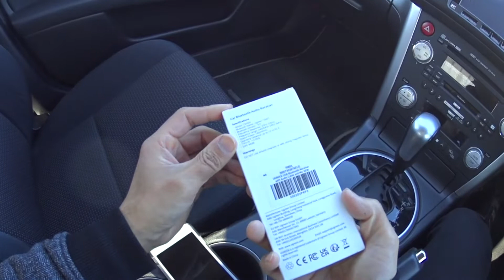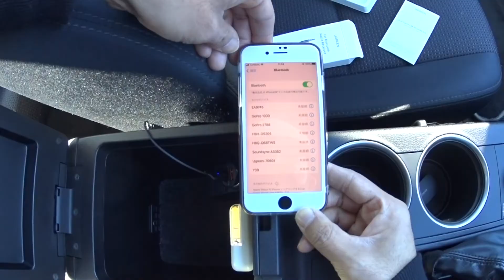ブルートゥース・カー・レシーバー・AUX UGREEN （スバル レガシィB4 BL5）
車内でiPhone内の音楽を聞くのに便利なレシーバーを見つけたので紹介します。

本来、友人のために購入したのですが、便利だったので自分用にも購入してしまいました。

価格もお手頃なので、試して見てはどうでしょうか？

あれから数日、使ってますが、レガシィのオーディオを使わずこのレシーバーで
iPhoneの音楽ばかり聞くようになりました。

BLUETOOTH CAR RECEIVER   UGREEN

「UGREEN Bluetooth オーディオレシーバー スマホ ワイヤレス ハンズフリー通話 車載オーディオ 3.5mm USB式」